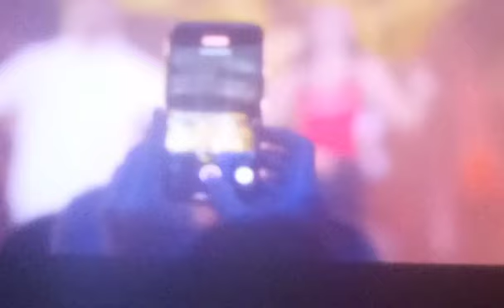Мальчик -бродяга_А.Губин(микс Новая Волна2024)